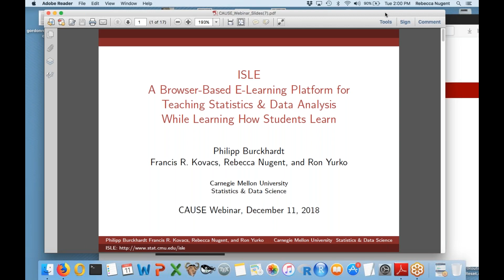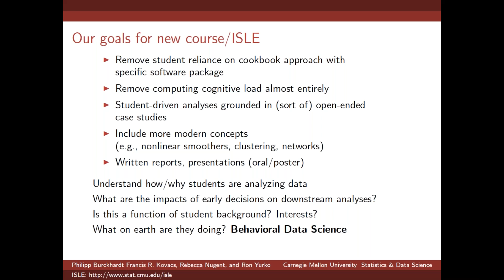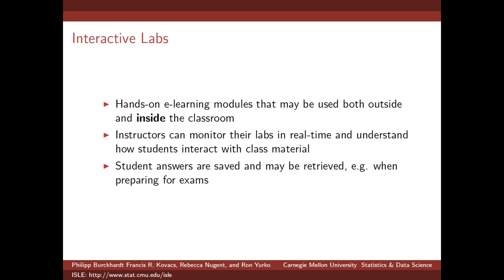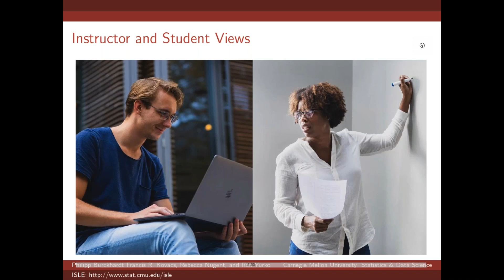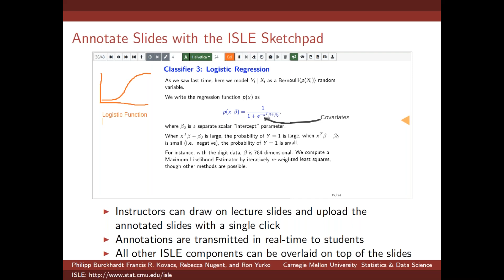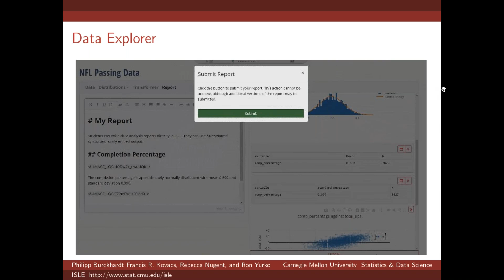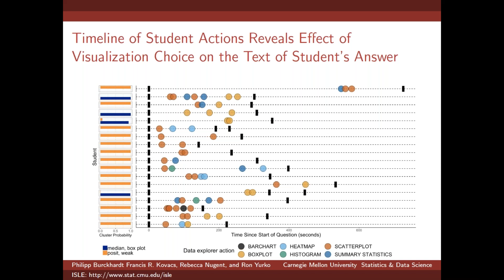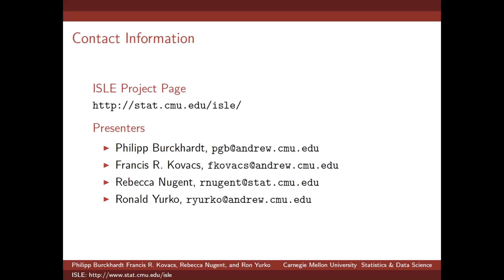ISLE: A Browser-Based E-Learning Platform for Teaching Statistics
Full title:
ISLE: A Browser-Based E-Learning Platform for Teaching Statistics & Data Analysis While Learning How Students Approach It

Presenters:
Philipp Burckhardt, Francis R. Kovacs, Rebecca Nugent, and Ron Yurko

Abstract:
In an effort to respond to the growing need to support active engagement with the entire data analysis pipeline at the introductory level, Carnegie Mellon Statistics & Data Science is building ISLE (Integrated Statistics Learning Environment), an interactive, e-learning platform that removes the computing cognitive load and lets students explore Statistics & Data Science concepts in structured and unstructured ways. Usable both inside and outside of the classroom, the browser-based platform also supports student-driven inquiry and case studies. The platform is flexible enough to allow adaptation, providing different modes of data analysis instruction, active learning opportunities, group work, and exercises for different subsets of the population. Students are also able to build their own case studies with little restriction or faculty intervention. In an effort to characterize different student approaches to data analysis, we track and model every click, word used, and decision made throughout the data analysis pipeline from loading the data to the final written report. These metrics can be displayed to instructors, some in real-time and some in report format. In this demonstration, we will give an overview of ISLE’s capabilities and show some insightful examples of modeling student behavior (changing over time) with a particular focus on how students write about data. Webinar participants will be able to interact with an ISLE Data Explorer during the talk.